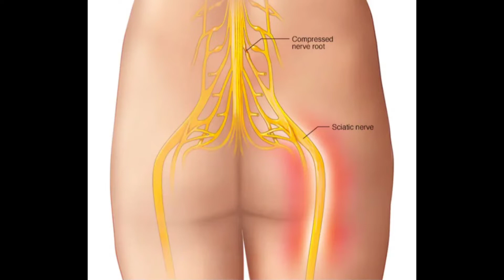अकरकरा के फायदे, Akarkara plant benefits in hindi,Anacyclus_pyrethrum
Yoga & Ayurved

Dear friend
  I am Krishan pal Gautam
 Yoga and Naturopathy expert.

भारतीय अकरकरा-यह रस में कड़वा; गर्म; रूखा, वात पित्त को कम करने वाला, लालास्राववर्धक, उत्तेजक, कफ कम करने वाला, पाचक, पेट दर्द तथा ज्वरनाशक होती है। इसका फूल कड़वा, शरीर की गर्मी कम करने में सहायक और वेदना हरने वाला होता है

अकरकरा का वानास्पतिक नाम Anacyclus pyrethrum (L.) Lag. (ऐनासाइक्लस पाइरेथम) Syn-Anacyclus officinarum Hayne होता है। अकरकरा Asteraceae (ऐस्टरेसी) कुल का होता है। अकरकरा को अंग्रेजी में Pellitory Root (पेल्लीटोरी रूट) कहते हैं। लेकिन भारत के भिन्न भिन्न प्रांतों में अलग-अलग नामों से पुकारा जाता है, जैसे-

Sanskrit-आकारकरभ, आकल्लक;
Hindi-अकरकरा;Urdu-अकरकरहा ;Kannada-अक्कलकारी ;Gujrati-अकोरकरो ;Tamil-अक्किराकरम , अकरकरम ;Telegu-अकरकरमु Bengali-आकरकरा ;Nepali-अकराकरा ;
Malayalam-अक्कलकारा, अक्कीकारुका ।
English-स्पैनिश पेल्लीटोरी,Arbi-अकरकरहा , आकरकरहा , अदुल-कराह
Persian-बेहमपाबरी ।

अकरकरा
अकरकरा के फायदे
अकरकरा के आयुर्वेदिक फायदे
अकरकरा के गुण
अकरकरा की पहचान
अकरकरा चूर्ण के फायदे
अकरकरा जड़ के फायदे
अकरकरा जड़ चूर्ण के फायदे
अकरकरा फूल के फायदे
अकरकरा फूल चूर्ण के फायदे
अकरकरा के घरेलू नुस्खे
अकरकरा का पौधा
अकरकरा
अकरकरा के फायदे
अकरकरा की खेती कैसे करें
अकरकरा का पौधा
अकरकरा की खेती
 अकरकरा का भाव
 अकरकरा कैसा होता है
 अकरकरा की जड़
अकरकरा की पहचान
अकरकरा खाने के फायदे
akarkara plant
 akarkara plant in hindi
akarkara plant growing
 akarkara plant benefits in hindi
 akarkara plant seeds
 akarkara ka plant